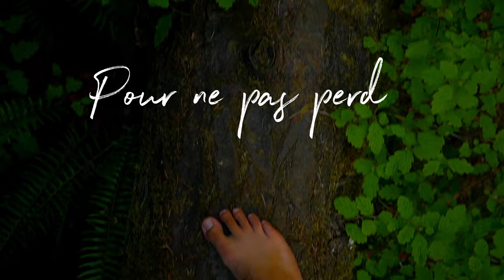Un Pas a la fois Clip Lyrics Marie GAUTIER MBMINISTERE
Extrait du nouvel album "Tiens bon" de Marie Gautier, disponible partout !
🎶 Écoutez "Un pas à la foi(s)" sur Deezer, Spotify, iTunes Music,  @ESSENTIELradio , TopMusic, Dorhema...

À propos de "Un pas à la foi(s)" :
"Une réflexion sur le rythme effréné de la vie : UN PAS à LA FOI(s) avec l'aide de Dieu. Voilà la clé !"

CRÉDITS
Arrangements, guitares et chœurs : Nicolas DESMAREST
Chœurs : Rachel BOUFFIER, , Myriam ETTE, Sarah GAUTIER, Séverine LACORRE.
Enregistrement & mixage : Jean-Paul PELLEGRINELLI - SOUNDLAB studio
MB Ministère Production ©
Clip : Cédric CHANET

ET N'OUBLIEZ PAS D'ACTIVER LA CLOCHE 🔔 DES NOTIFICATIONS POUR NE PAS MANQUER LES PROCHAINES VIDÉOS !